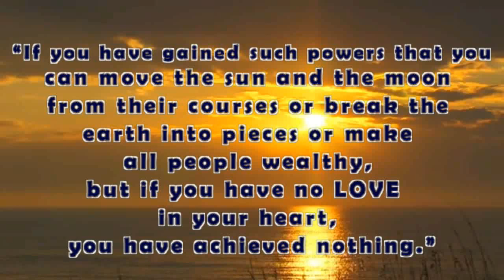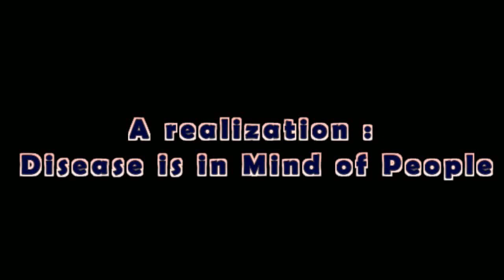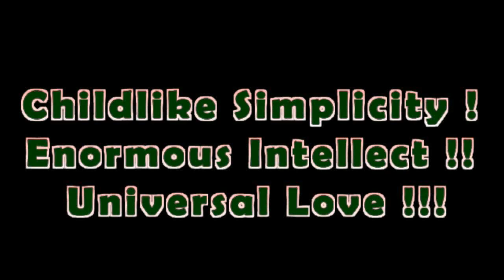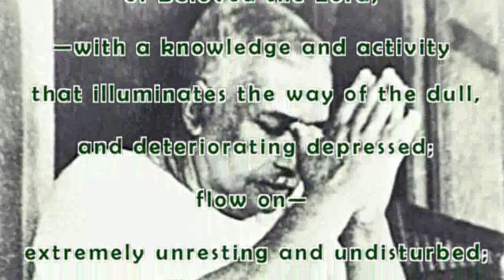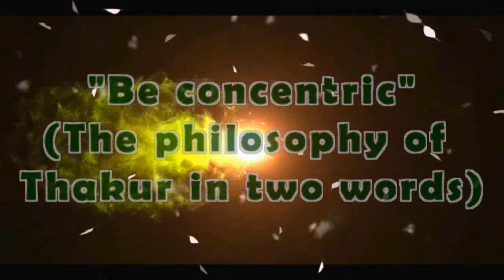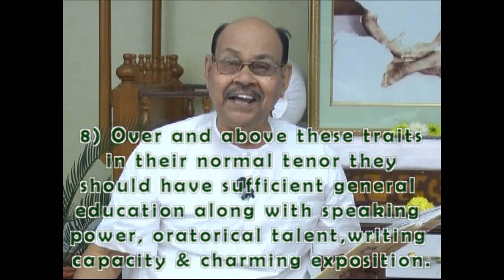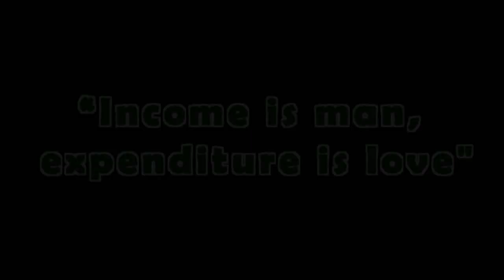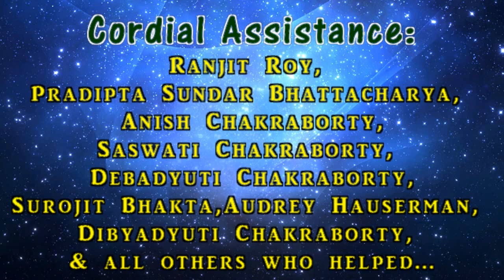Life and Teachings of Thakur Anukulchandra as narrated by Manilal Chakraborty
This composition retains a brief documentary on Thakur Anukulchandra and the
delightful memories of one of His humble devotees, Manilal Chakraborty who
narrated 10 anecdotes of Thakur Anukulchandra what he personally experienced during his 20 years of close association with Thakur. The disk also preserves divine video-footage of Thakur Anukulchandra which was photographed around 1950s by two American devotees of Him, namely Mr. Ray A.Hauserman and Mr. Outerbridge.